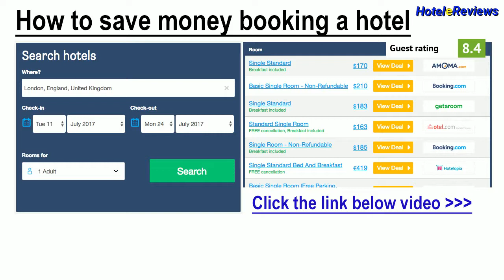Hotel Riviera *** Hotel Review 2017 HD, Venice-Lido, Italy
Save money booking hotel Hotel Riviera in Venice-Lido, Italy
Property Location
With a stay at Hotel Riviera in Venice (Lido of Venice), you'll be convenient to Adventure Golf and St. Mark's Basilica.  This family-friendly hotel is within close proximity of Venice Convention Center and Vento di Venezia.
Rooms
Make yourself at home in one of the 58 air-conditioned guestrooms. Wireless Internet access (surcharge) keeps you connected, and satellite programming is available for your entertainment. Private bathrooms with shower/tub combinations feature rainf...